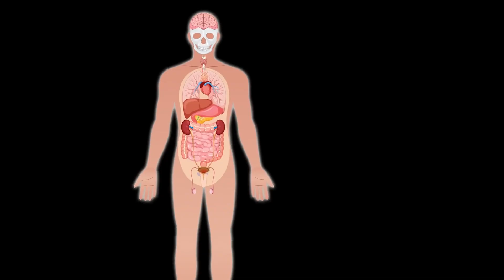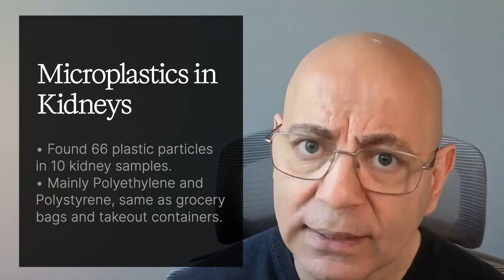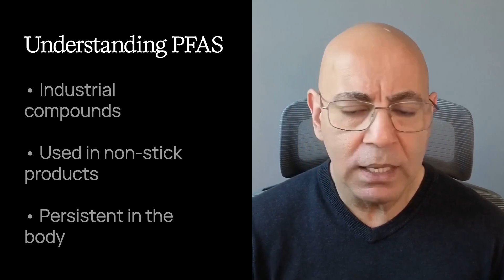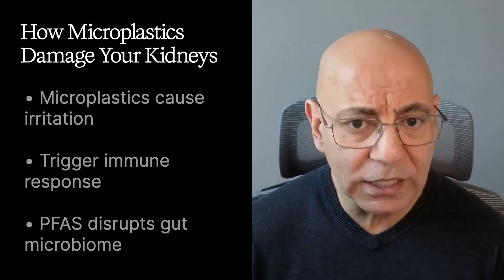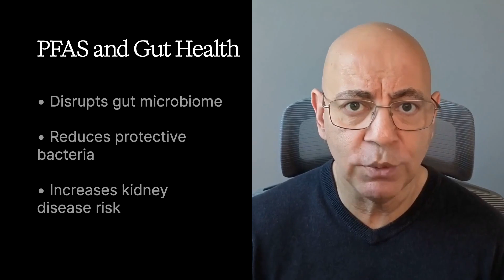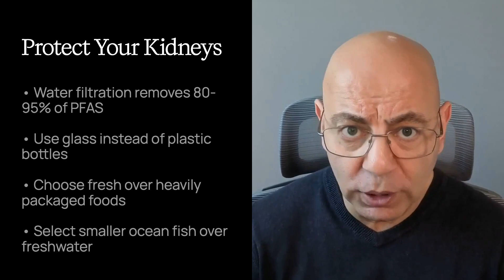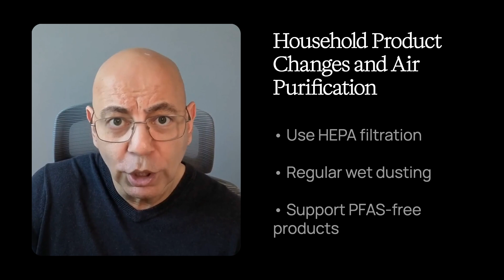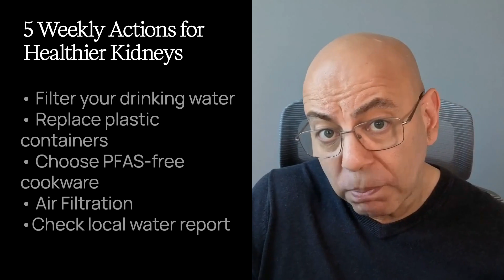Plastic in 100% of Kidneys Tested: Forever Chemicals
Every human kidney tested in 2024 contained plastic particles—100% of them.
Plus, 45% of US tap water contains PFAS "forever chemicals" linked to 50%
kidney function decline. Learn what's happening and how to protect yourself.

⏱️ TIMESTAMPS:
00:00 Every Kidney Contains Plastic (2024 Study)
00:21 Part 3: Hidden Environmental Kidney Threats
00:32 Microplastics & Forever Chemicals Inside Your Body
01:21 Key Point #1: What Are These Pollutants?
03:22 Key Point #2: How They Harm Your Kidneys
05:32 Key Point #3: What Can You Do Today?
07:42 5 Actions You Can Take This Week
08:23 Summary & Hope for Kidney Protection

🎯 IN THIS VIDEO:
✓ Shocking 2024 Nature Medicine study: plastic particles in 100% of human kidneys tested
✓ Why 45% of US tap water now contains PFAS "forever chemicals"
✓ How Americans consume 52,000 microplastic particles yearly through food and water
✓ The gut-kidney connection: how PFAS disrupts microbiome causing 50% function decline
✓ Why 66 plastic particles were found in just 10 kidney tissue samples
✓ 5 practical actions: water filtration removes 80-95% of PFAS, glass containers,
  PFAS-free cookware, HEPA filtration, and checking local water reports

📖 RESEARCH CITED:
- 2024 Nature Medicine study: plastic particles in 100% of human organs tested
- 2024 USC study: PFAS exposure linked to 50% kidney function decline via gut microbiome
- 2024 EPA data: 45% of US tap water contains PFAS
- Research showing Americans consume up to 52,000 microplastic particles annually
- Studies on microplastic-induced oxidative stress and inflammation in kidney cells
- PFOA contamination studies showing increased kidney cancer rates

What You Get:
- Monthly Live Q&As with Dr. Hashmi
- Complete Show Notes & Scientific References
- Exclusive SELF Principle Resources
- Behind-the-Scenes Access & Priority Topics
- Private Member Community

💬 Have you switched to filtered water or glass containers? Type 1 if you've
already made changes, 2 if you're just learning about this—I read every
comment and want to know where you are on this journey.